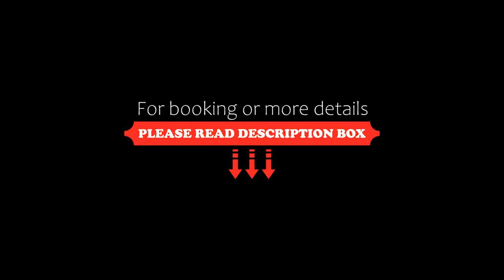Ostsee Liebe, Neustadt in Holstein, Germany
About Property:
Comprising a seasonal outdoor swimming pool and an indoor pool, Ostsee Liebe is a recently renovated accommodation in Neustadt in Holstein located close to Pelzerhaken Beach. This beachfront property offers access to free WiFi and free private parking. The property is non-smoking and is situated 2.3 km from Rettin Beach.

The aparthotel comes with 1 bedroom, 1 bathroom, bed linen, towels, a flat-screen TV with satellite channels, a dining area, a fully equipped kitchen...
Property Type: Hotel
Address: Eichenhain 11, 23730 Neustadt in Holstein, Germany
Searching For
1. Ostsee Liebe - Neustadt in Holstein - Germany
2. Ostsee Liebe - Neustadt in Holstein - Germany Address
3. Ostsee Liebe - Neustadt in Holstein - Germany Rooms
4. Ostsee Liebe - Neustadt in Holstein - Germany Amenities
5. Ostsee Liebe - Neustadt in Holstein - Germany Offers and Deals
Audio Credit:
Track Title: Subway Dreams
Artist: Dan Henig